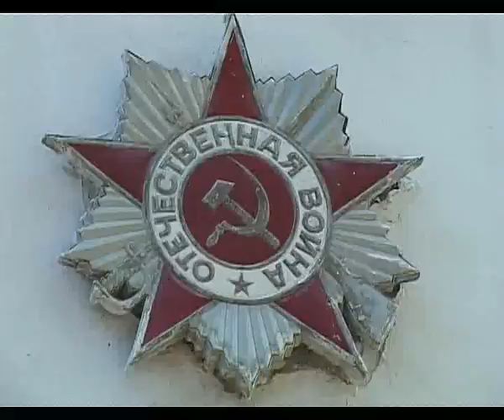70 добрых дел. Ученики сош№3 навестили ветеранов в п. Витязево